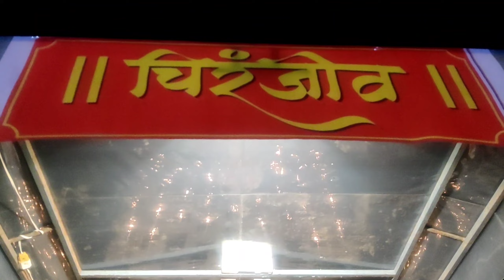Kokanatli goshat | ५ दिवसाच्या गणपती बाप्पाचं विसर्जन | कोकण गणपती विसर्जन | कोकणातील गणेशोत्सव